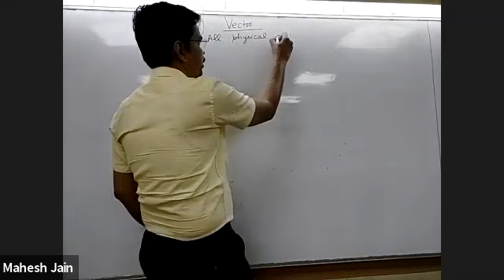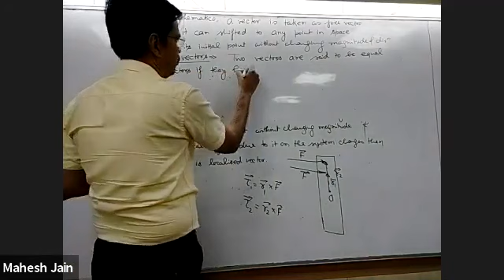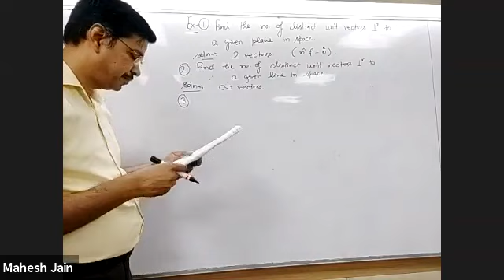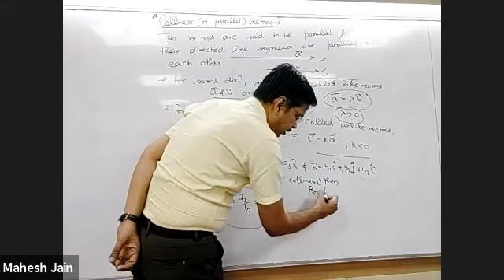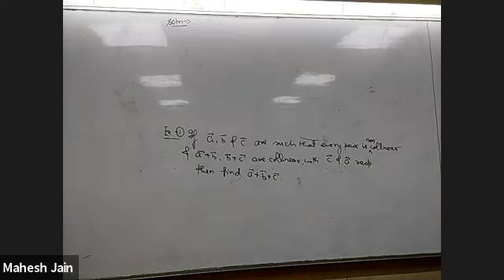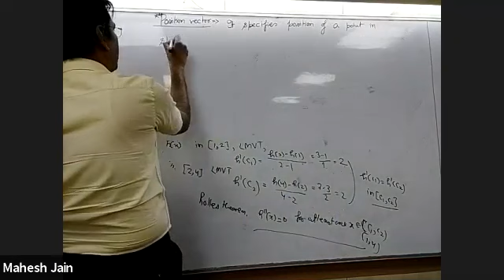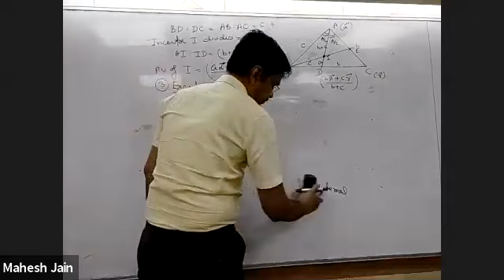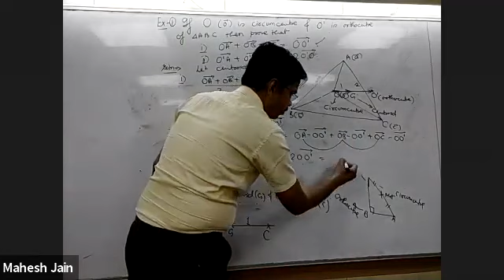Vectors L1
Basic of vectors. Addition or subtraction of vectors. Condition for collinear vectors.